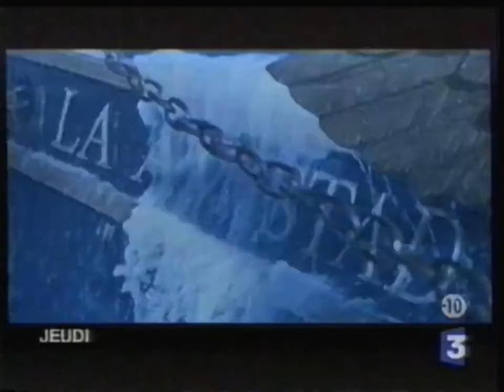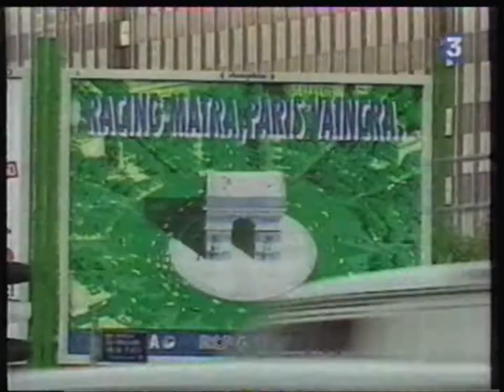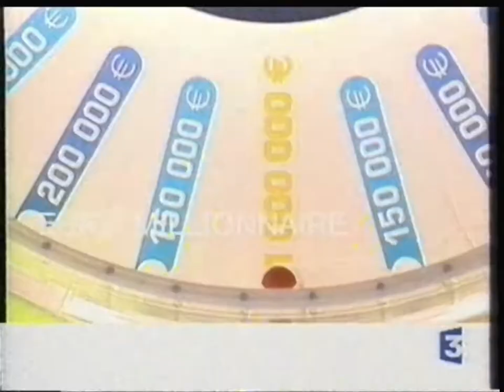France 3 - 15 Mars 2003 - Fin Météo + Tout le Sport